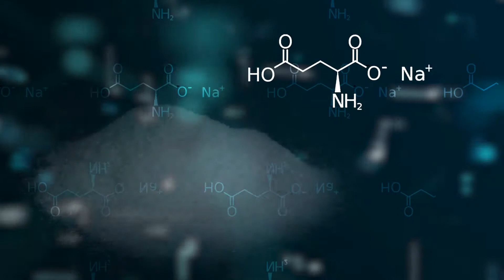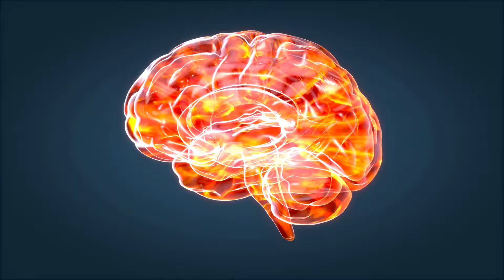Monosodium Glutamate: The sneaky way MSG can cause anxiety and depression.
There has long been debate about whether the common food additive monosodium glutamate, or MSG can have health consequences. Is Monosodium glutamate bad for you or not? After searching youtube without a clear answer, I decided to dive deeper, and of course, I went straight to the scientific literature. In this video, I’ll share the truth that I discovered about the effects of monosodium glutamate ( MSG ) and our bodies.

Video Summary:
01:30/ What is Monosodium Glutamate?
02:58/ How MSG got a bad rep
04:05/ The science on Monosodium glutamate
09:00/ Long term effects of Monosodium glutamate
12:41/ How to protect your self against excitotoxic effects of Monosodium glutamate

♥ Looking for a brain supplement that will protect against the excitotoxic effects of Monosodium glutamate?

Check out TransZen, a comprehensive scientifically-formulated natural supplement that promotes brain health and neuroprotection from excitotoxins like MSG.

Scientific Sources:
Ataseven N, Yüzbaşıoğlu D, Keskin AÇ, Ünal F. Genotoxicity of monosodium glutamate. Food Chem Toxicol. 2016;91:8‐18. doi:10.1016/j.fct.2016.02.021

Majewski M, Jurgoński A, Fotschki B, Juśkiewicz J. The toxic effects of monosodium glutamate (MSG) - The involvement of nitric oxide, prostanoids and potassium channels in the reactivity of thoracic arteries in MSG-obese rats. Toxicol Appl Pharmacol. 2018;359:62‐69. doi:10.1016/j.taap.2018.09.016

Nnadozie JO, Chijioke UO, Okafor OC, et al. Chronic toxicity of low dose monosodium glutamate in albino Wistar rats [published correction appears in BMC Res Notes. 2020 Jan 9;13(1):21]. BMC Res Notes. 2019;12(1):593. Published 2019 Sep 18. doi:10.1186/s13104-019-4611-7

Pavlovic, V., Pavlovic, D., Kocic, G. et al. Effect of monosodium glutamate on oxidative stress and apoptosis in rat thymus. Mol Cell Biochem 303, 161–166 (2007).